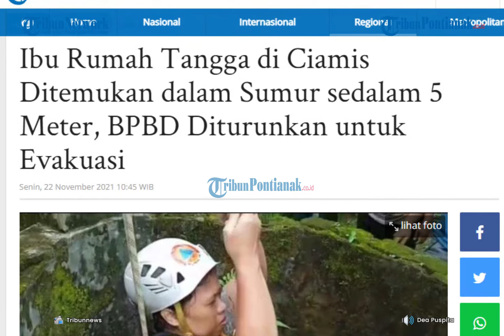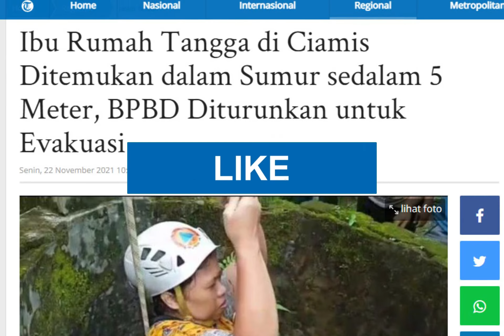Ibu Rumah Tangga di Ciamis Ditemukan dalam Sumur sedalam 5 Meter, BPBD Diturunkan untuk Evakuasi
Atimah (55) tercebur ke sumur sedalam lebih dari 5 meter, Minggu 21 November 2021. Peristiwa itu hebohkan warga sekitar.

Ketua RT setempat, Andi H Enah mengatakan korban bersama suaminya, Umar (55) hendak bepergian ke rumah anaknya di Cijantung naik sepeda motor.

Tapi baru saja keluar dari rumah melintas gang, sampai di sisi jalan ibu dua anak tersebut  malah  turun dari sepeda motor untuk kembali ke rumah dan suaminya menunggu di sisi jalan.

Karena lama tidak kunjung kembali, akhirnya Umar menyusul isterinya tersebut. Tetapi ternyata tidak ada di rumah.

Rumah masih dalam kondisi terkunci. Umar yang sehari-hari bekerja sebagai sekuriti di sebuah kantor dinas tersebut mencoba mencari istrinya di sekitar rumah.

Kemudian Umar menemukan sendal yang biasa dipakai istrinya tersebut berada di sisi sumur milik Jajang tak jauh dari rumah korban.

Betapa kagetnya Umar begitu menyaksikan isterinya  sudah berada di dalam sumur milik tetangganya tersebut. Ia ditemukan mengambang dengan kepala di atas atau tidak tenggelam.

“Kondisi kepala di atas permukaan air, dan masih bisa  berkomunikasi. Warga mencari bantuan, ada yang nelpon BPBD. Yang nelpon BPBD itu Pak Dedi, mantan lurah,” ujar Andi H Enah, kepada Tribun, Minggu 21 November 2021.

Menurut  Andi, sepertinya korban sengaja menceburkan diri masuk ke dalam sumur. Pasalnya, melihat posisi Atimah dalam keadaan mengambang dengan kepala di atas.